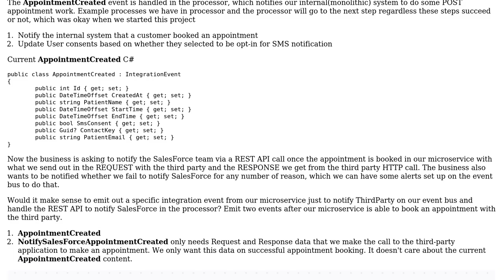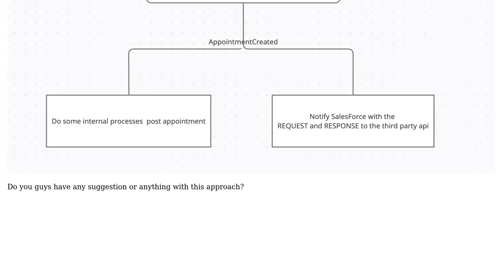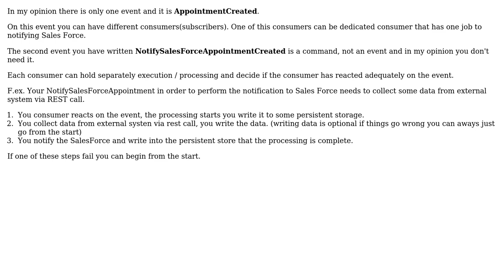Software Engineering: Designing Integration event application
With thanks & praise to God, and with thanks to the many people who have made this project possible! | Content (except music & images) licensed under CC BY-SA | Music | Images & others | With thanks to user user2884707bond user Alexander Petrov and the Stack Exchange Network Trademarks are property of their respective owners. You are responsible for your own actions.